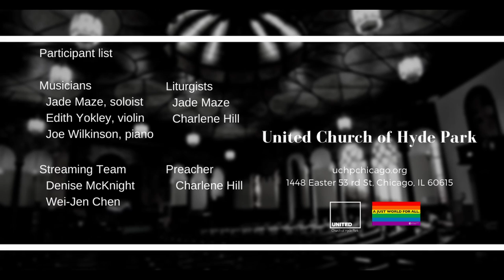“The Grey Matters of the Holy Spirit” (May 30 2021)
Sermon: “The Grey Matters of the Holy Spirit ”